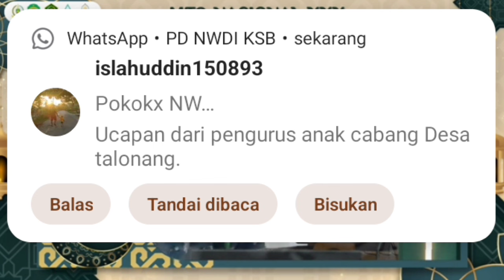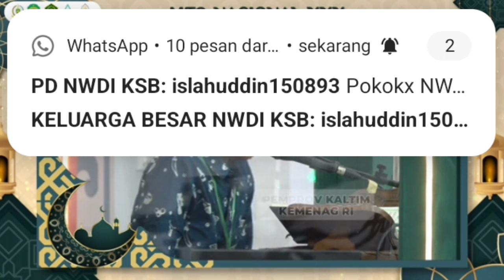Ridwan Rasyid NTB Harapan 3 || Tilawah Anak MTQ Tingkat Nasional Kalimantan Timur Samarinda 2024